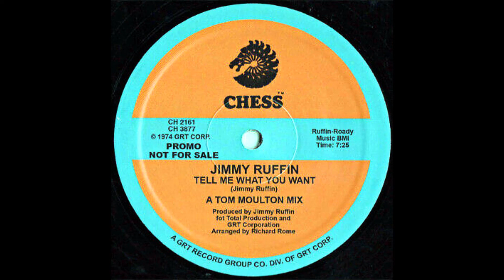Jimmy Ruffin - Tell Me What You Want ( Tom Moulton Mix )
Original_1974